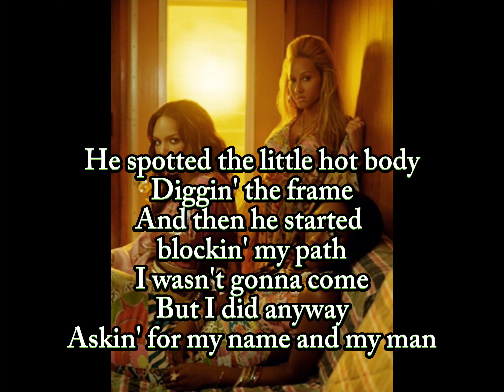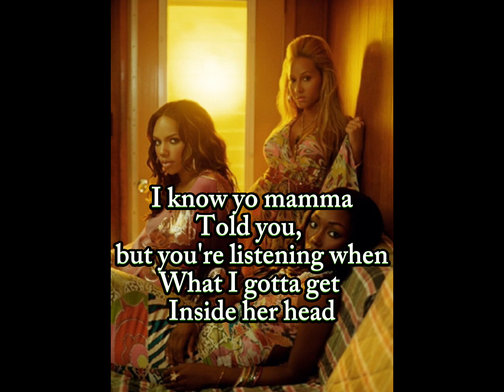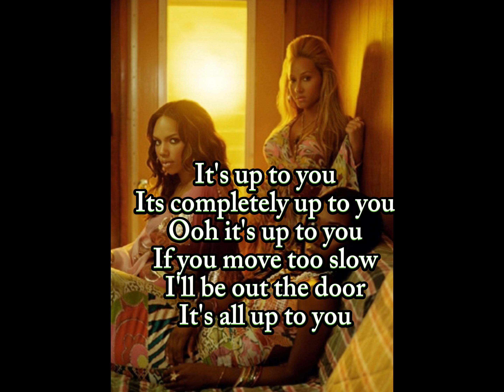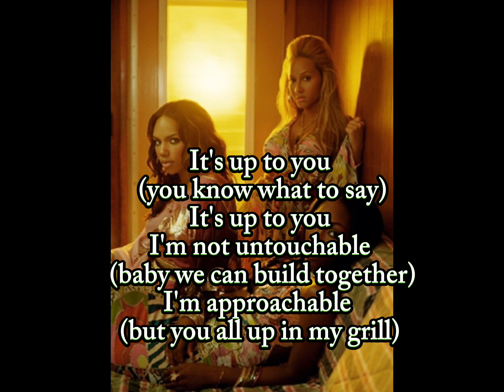3LW - Up To You (Lyrics)